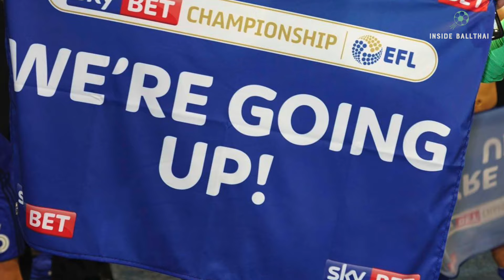Neil Etheridge (นีล อีเทอริดจ์) ประตูคนใหม่ของปราสาทสายฟ้า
หลังจากไทยลีกปิดฤดูกาล บุรีรัมย์ ก็เดินหน้าเสริมทัพอย่างรวดเร็วและนี่คือ หนึ่งในนักเตะคนใหม่ของทัพสายฟ้า
Photo Instagram : neil38etheridge